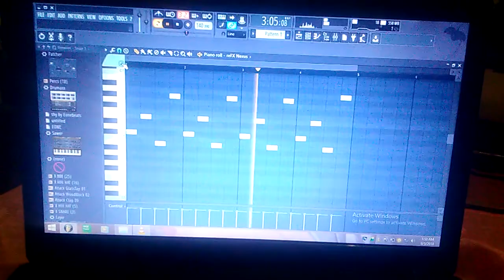How to make same trap melodies sound different using gross beat on FL studio 2018